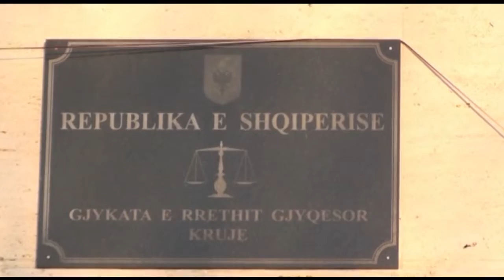Bashkëpunëtor në ekzekutimin e Hekuran Billës, gjykata lë në burg 22-vjeçarin e arrestuar